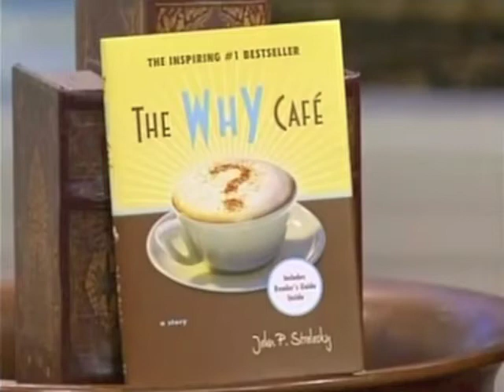Spend or Save? John P. Strelecky on Daytime Television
In this segment, I explain a practical way in which the concepts in my books The Why Cafe and LIfe Safari, come to life

I don't advocate burying yourself in consumer debt. As I matter of fact, I think carrying a zero balance on your credit card is a good idea.

I do think though that life is for living and the idea of delaying your Big Five for Life until you retire is a mistake.

As you'll see in the interview, the real numbers tell a different story than most financial planners will.